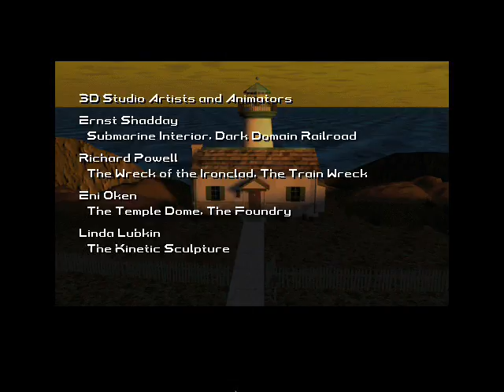Lighthouse (15/15): Saving Dr. Krick & Ending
Lighthouse: Saving Dr. Krick & Ending